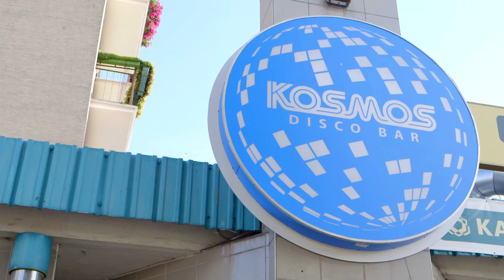Wydarzenia Lokalne - Powrót Kosmos Dancing Bar